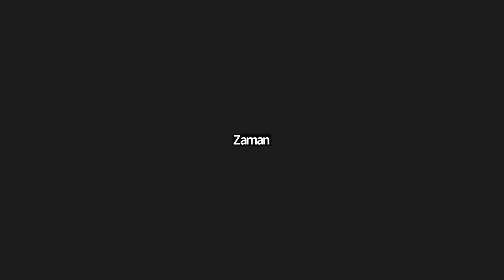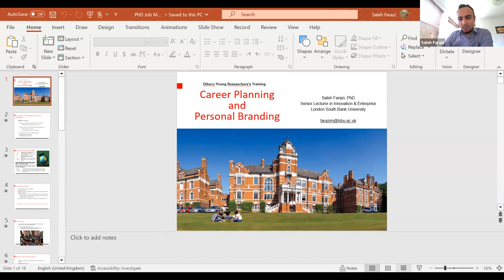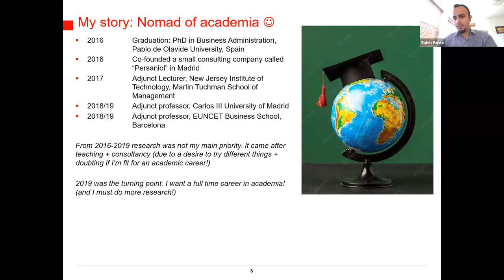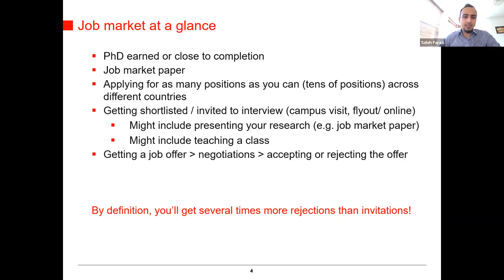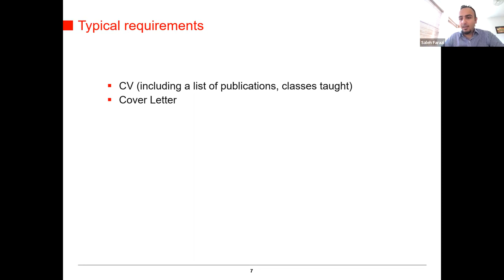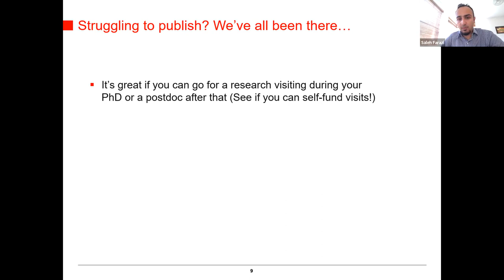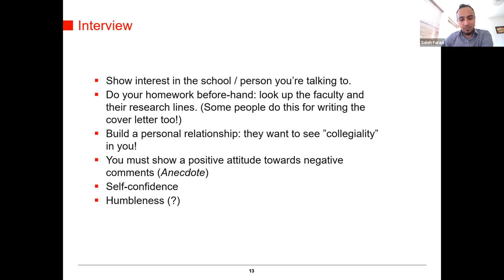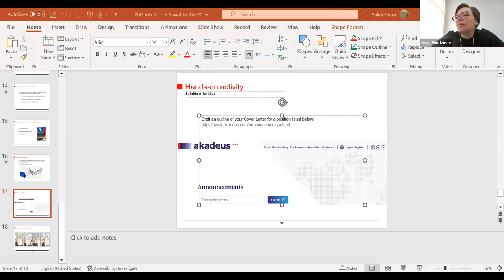Career Planning and Personal Branding | Dr. Saleh Farazi | London South Bank University